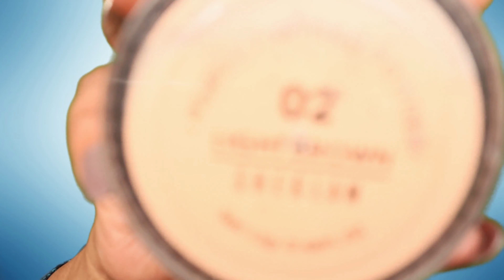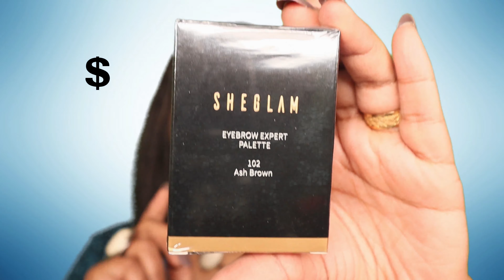SHEIN MAKEUP HAUL,TESTING A FULL FACE OF SHEIN MAKEUP تجربة شي ان، شي جلام مكياج 💄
هلا اليوم الفيديو
SHEIN MAKEUP HAUL,TESTING A FULL FACE OF SHEIN MAKEUP تجربة شي ان، شي جلام مكياج 💄 عن

لينكات المنتجات
الفاونديشن:

ماتنسوا تشتركوا في القناة وتعملوا شير ولايك
وشاركوني اراءكم وتعليقاتكم بتهمني جدا
و اتمنى زيارتكم لانستغرامي

your comments and opinions are valued
please visit my Instagram

My Ring light I use
My remote control for the Ring light
Elgato green screen